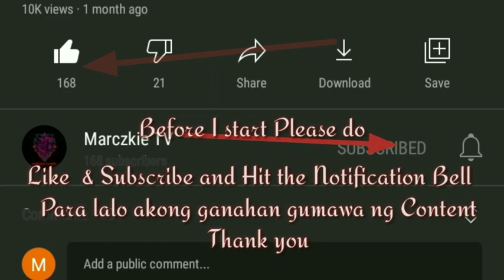Background Music 5|Montage Music||No Copyright||MarczkieTV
Credits
All Music that is Used in this Video are No Copyright and FREE TO USE.